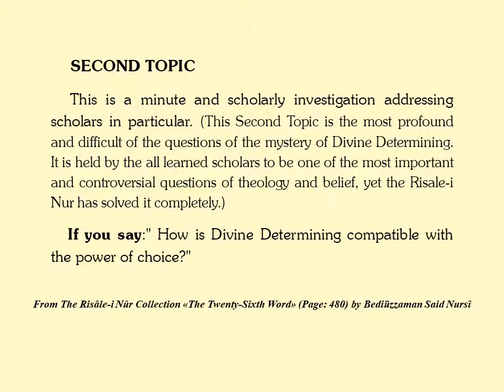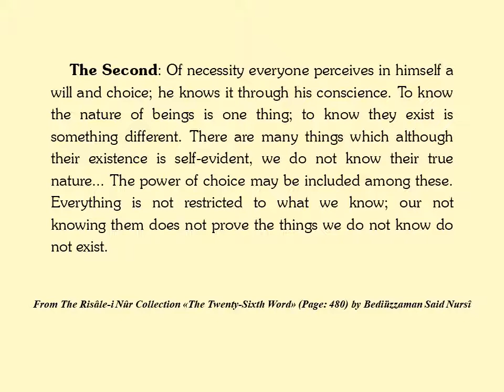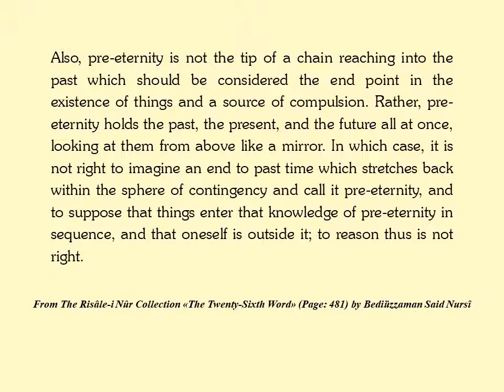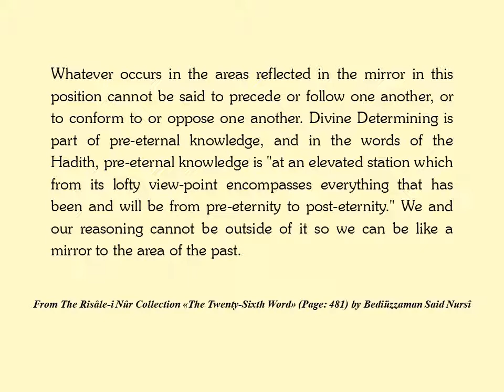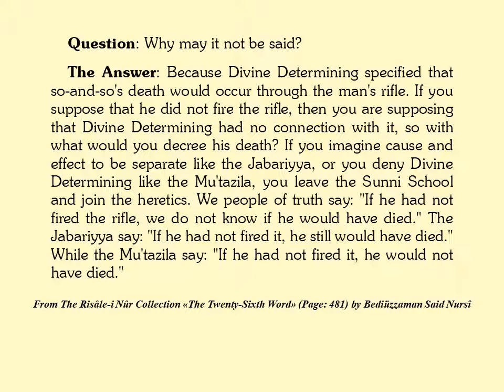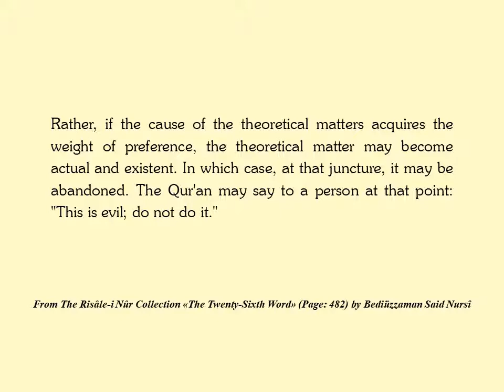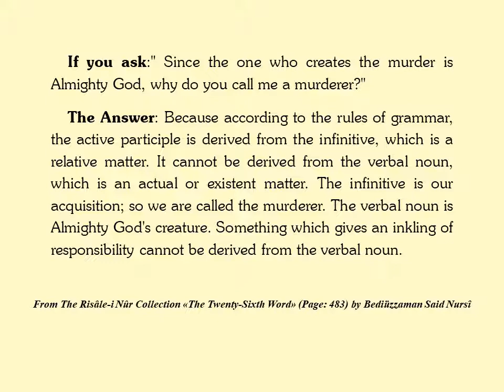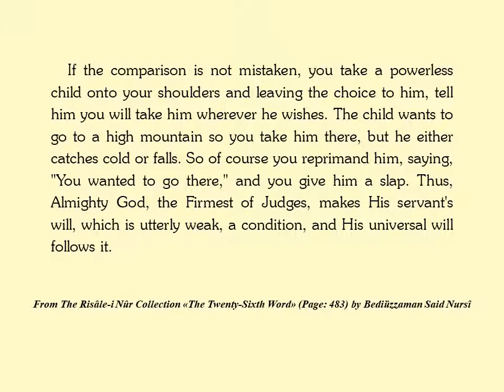The Risale-i Nur Collection, THE WORDS, The Twenty-Sixth Word II , Page: 480-483 , Said Nursi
SECOND TOPIC
 This is a minute and scholarly investigation addressing scholars in particular. (This Second Topic is the most profound and difficult of the questions of the mystery of Divine Determining. It is held by the all learned scholars to be one of the most important and controversial questions of theology and belief, yet the Risale-i Nur has solved it completely.)
  If you say:" How is Divine Determining compatible with the power of choice?"
  The Answer: In seven ways...
  The First: The All-Just and Wise One, to Whose wisdom and justice the universe testifies with the tongue of order and balance, gave to man a power of choice of unknown nature which would be the means of reward and punishment for him. We do not know many of the numerous aspects of the All-Just and Wise One's wisdom; our not knowing how the power of choice is compatible with Divine Determining does not prove that it is not so.
  The Second: Of necessity everyone perceives in himself a will and choice; he knows it through his conscience. To know the nature of beings is one thing; to know they exist is something different. There are many things which although their existence is self-evident, we do not know their true nature... The power of choice may be included among these. Everything is not restricted to what we know; our not knowing them does not prove the things we do not know do not exist.
  The Third: The power of choice is not opposed to Divine Determining, indeed, Divine Determining corroborates the power of choice. Because Divine Determining is a sort of Divine knowledge. Divine knowledge is connected with our will and choice, in which case it corroborates it, it does not nullify it.

  The Fourth: Divine Determining is a sort of knowledge. Knowledge is dependent on the thing known. That is, it knows it as it is. The thing known is not dependent on knowledge. That is, the principles of knowledge are not fundamental so that the knowledge directs the thing known with regard to its external existence. Because the essence of the thing known and its external existence look to will and are based on power. Also, pre-eternity is not the tip of a chain reaching into the past which should be considered the end point in the existence of things and a source of compulsion. Rather, pre-eternity holds the past, the present, and the future all at once, looking at them from above like a mirror. In which case, it is not right to imagine an end to past time which stretches back within the sphere of contingency and call it pre-eternity, and to suppose that things enter that knowledge of pre-eternity in sequence, and that oneself is outside it; to reason thus is not right. Consider the following example in order to explain this mystery:
 Suppose there is a mirror in your hand and the area to your right is the past and the area to your left, the future; the mirror only holds what is opposite it. Then with a movement it holds both sides, but it cannot hold all of it. However low the mirror is held, less will appear in it, and the higher it rises, the area it encompasses expands, until it can hold both sides in their entirety simultaneously. Whatever occurs in the areas reflected in the mirror in this position cannot be said to precede or follow one another, or to conform to or oppose one another. Divine Determining is part of pre-eternal knowledge, and in the words of the Hadith, pre-eternal knowledge is "at an elevated station which from its lofty view-point encompasses everything that has been and will be from pre-eternity to post-eternity." We and our reasoning cannot be outside of it so we can be like a mirror to the area of the past.